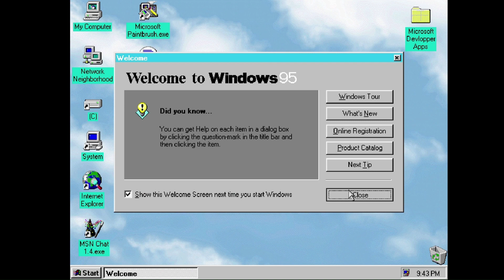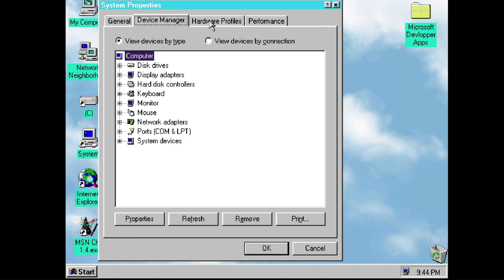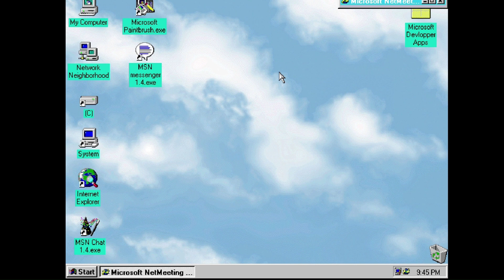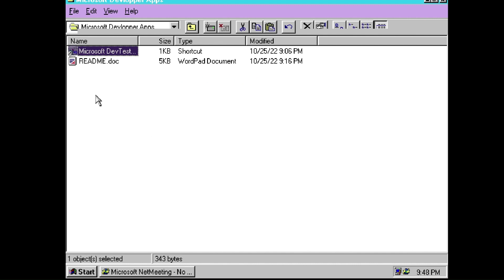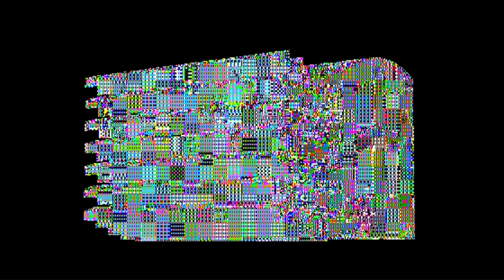Windows 95 mega plus in 2022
this is a pretty design...

Video made by Windows 3.1
Chapters:
［Ｎｏｓｔａｌｇｉａ］[Art]
Wanna help me for my videos?